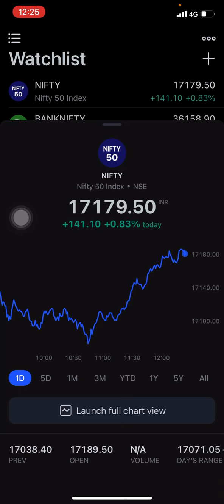NIFTY and BANKNIFTY view for today Afternoon 28 Apr / nifty and BANKNIFTY very very imp update